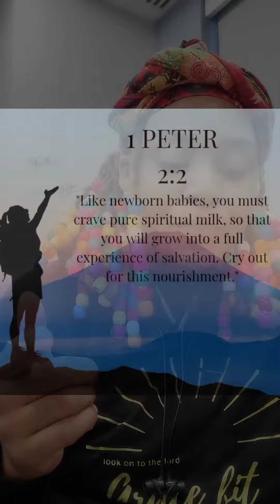👑 You have a purpose You have a gift from yah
ALWAYS read the truth for yourself and crave Yahuah word HIS word is wisdom